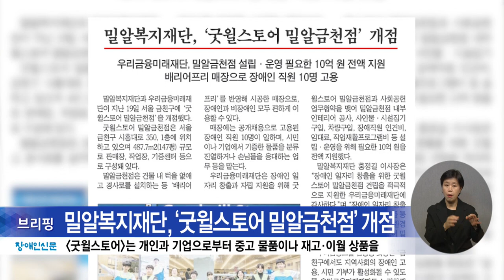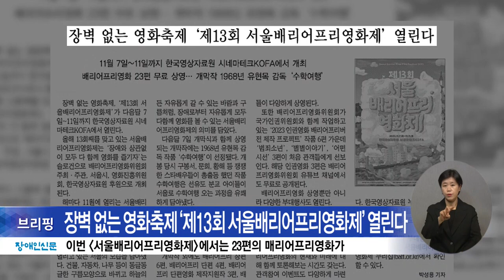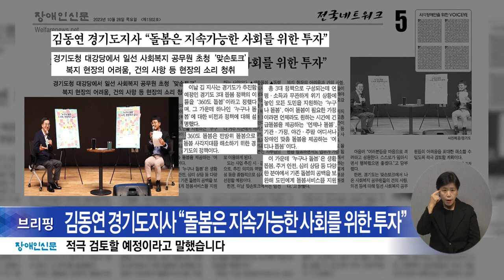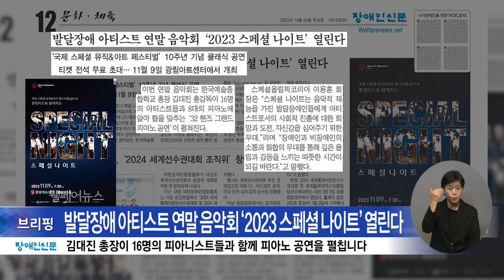복지TV뉴스24 _ 장애인신문 브리핑 / 2023.11.01